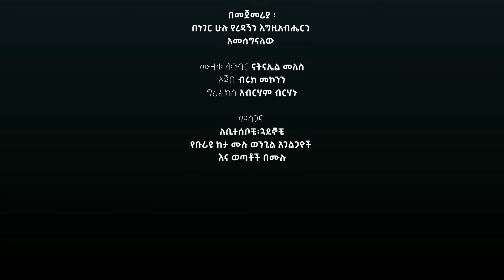🔴 መአዛህን // ዘማሪ አማኑኤል ኮርሙ New Gospel Song // November 8, 2022